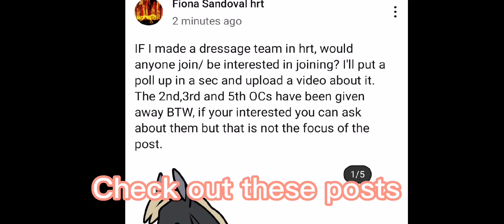Anyone wanna join a dressage team?